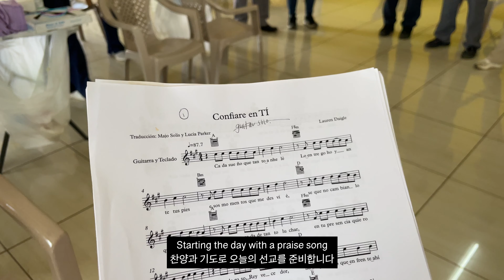First Day of Life as a Dentist : Guatemala Mission 2022 🇰🇷🇺🇸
Hi everyone! Long time no post - it's been a whirlwind of adjusting to residency and NYC life, followed by graduation and post-grad plans! I am excited to finally catch my breath and share with you the #1 bucket list I've been itching to do as soon as my educational training is over - serving for God's kingdom as a dentist!

That being said, it was a humbling experience that there is still so much room for me to learn and grow. I was inspired to continue to serve next time with improved clinical skills and confidence, and my journey only continues from here.

Dental missions can take many different forms of course, and I wonder where God will take me with every opportunity.